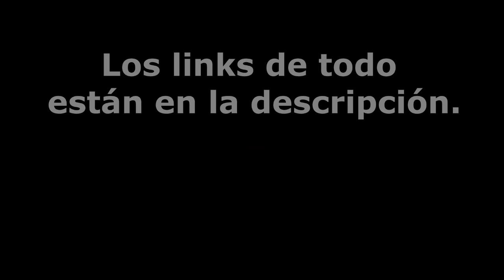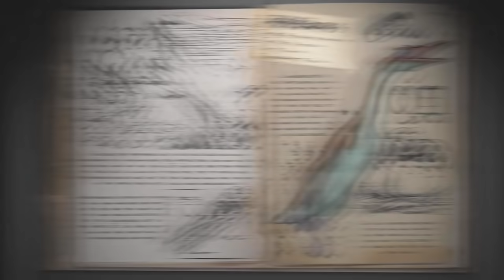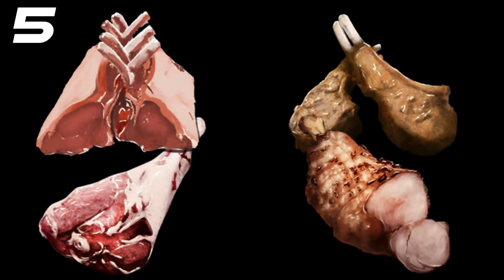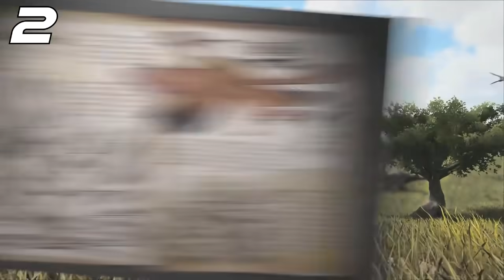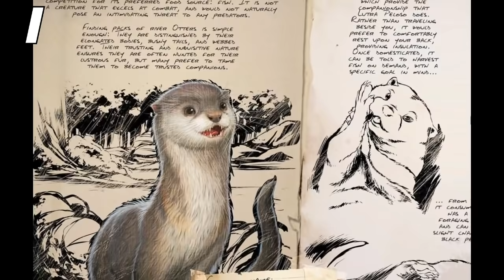TOP 10 ARK | MASCOTAS/DINOS DE HOMBRO [PC-PS4-XBOXONE] (+ Cómo Tamearlos) || ARK SURVIVAL EVOLVED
ACÁ ME PUEDES AYUDAR

NITRADO

¿Quieres jugar con tus amigos o tu comunidad?
Entonces debes tener tu propio servidor en NITRADO para poder jugar juntos sin problemas! Crea aventuras increíbles con la seguridad del excelente servicio de Nitrado y sus servidores para juegos y sistemas de comunicaciones.
Yo mismo hago mis series en Sus servidores!

NEGOCIOS

MÚSICA